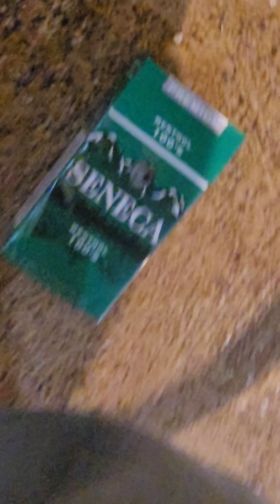cocaine is a great place